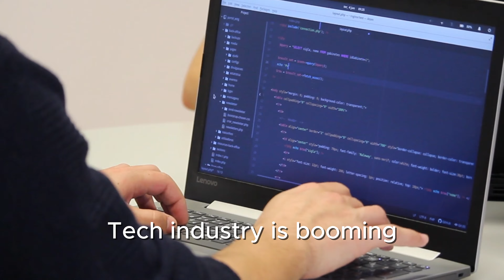Canada: Dream Destination or Big Mistake?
Canada’s Immigration Secret: Dream or Trap?
Is Canada a dream come true for immigrants or a trap waiting to happen? In this video, we'll delve into the realities of immigrating to Canada, exploring the pros and cons of making the Great White North your new home. From job opportunities and cost of living to cultural differences and integration challenges, we'll examine the experiences of immigrants who've taken the leap. Is Canada the land of opportunity or a harsh awakening? Watch to find out!

Time Stamps:
00:00 Intro
01:00 Job Market
01:43 Cost of Living
02:16 Cultural Adjustment
03:45 Healthcare
04:11 Community Support
04:59 Housing Market
06:44 The Trap